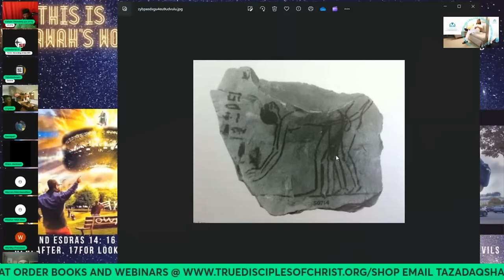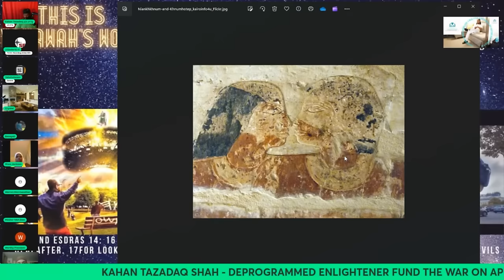Abraham Taught Egyptians Science Math and Astronomy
OR save and order from website h